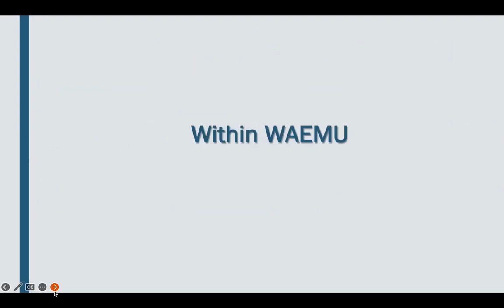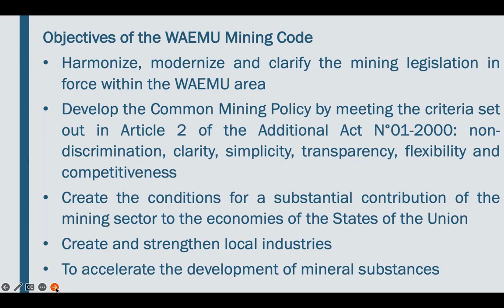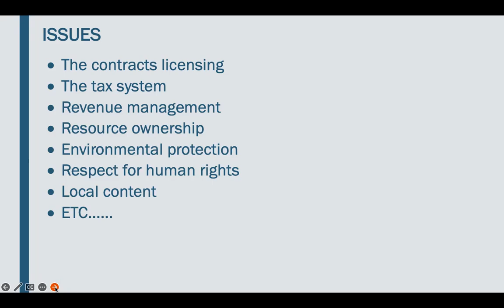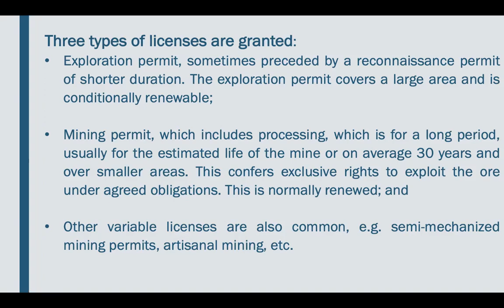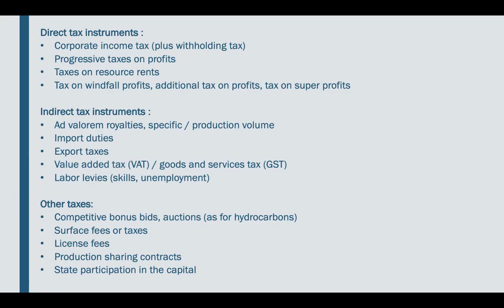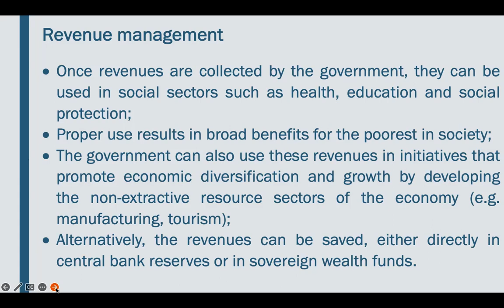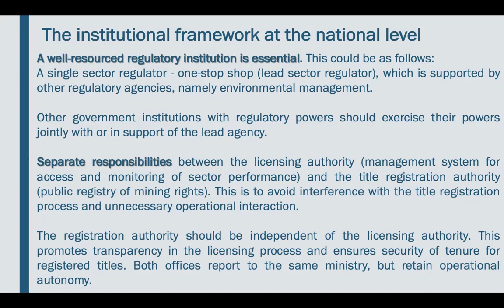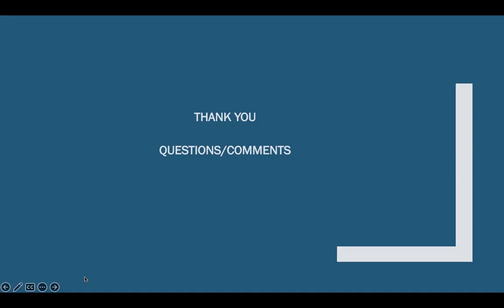MODULE 5b NR GOV EN